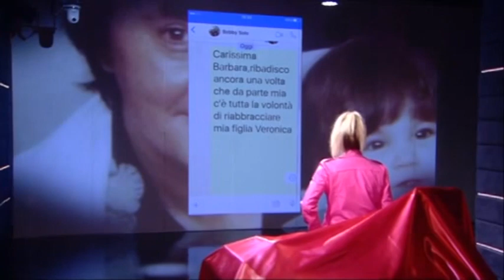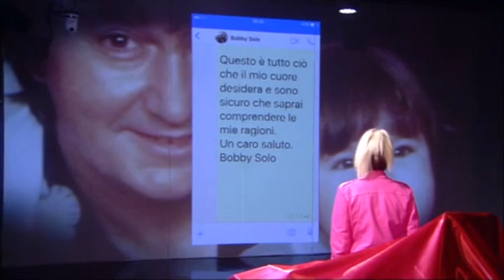Grande Fratello - Il messaggio di Bobby Solo per sua figlia Veronica